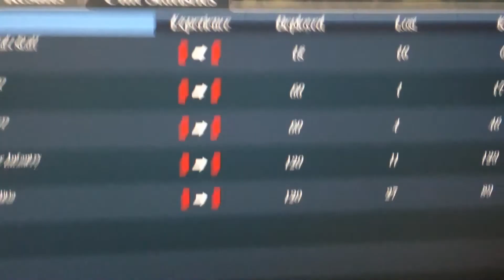Greatest pvp battle in Napoleon:battle of Wismar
Using 4th Gen of war tactics to defeat a superior army in Napoleon Total War